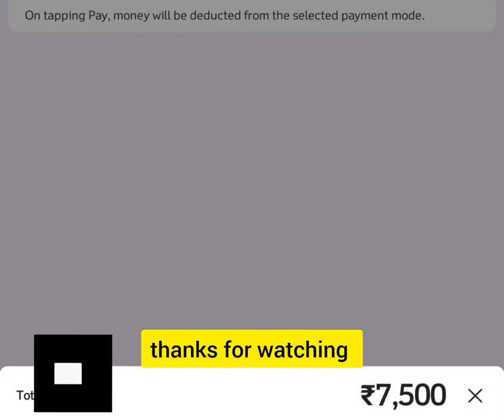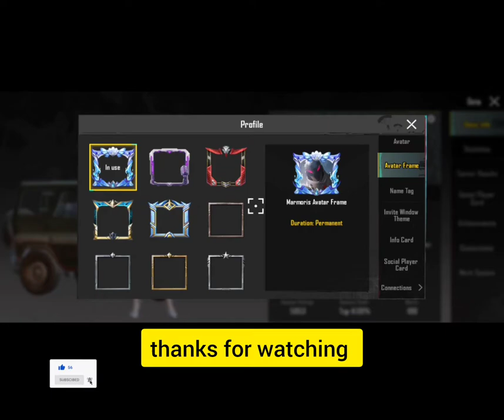NEW MARMORIS X-SUIT opening..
GOOD MORNING EVERYONE,,,HAPPY SUNDAY 20,000 uc marmoris X-SUIT opening. kuch milega kya?DEKHTE HAI KYA HOTA HAI.